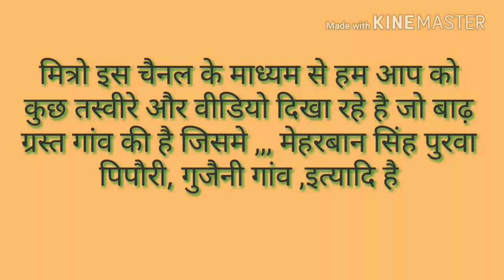दक्षिण कानपुर में पांडू नदी में आयी बाढ़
दक्षिण कानपुर में पांडू नदी में आयी बाढ़ मेहरबान सिंह पुराव के घर डूब गए और नजदीकी गांव पिपौरी ,गुजैनी गांव ,रविदास पुरम ,मलिन बस्ती , में भी जल भराव हो गया है ,जिसके कारण लोग अपने घरों से निकलकर बाहर आ गए ,प्रशासन के द्वारा मदद का इंतेजाम लगातार हो रहा है इसमें कुछ बड़े और सरकारी स्कूल जैसे,, चौधरी हरमोहन, दिल्ली पब्लिक, यू पी किराना ,इत्यादि में लोगो को सरण दिलायी गयी।